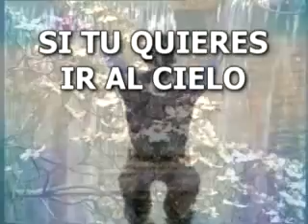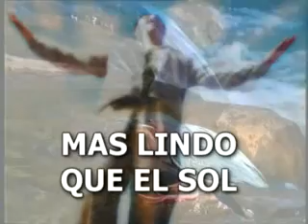19 de noviembre de 2021(4)